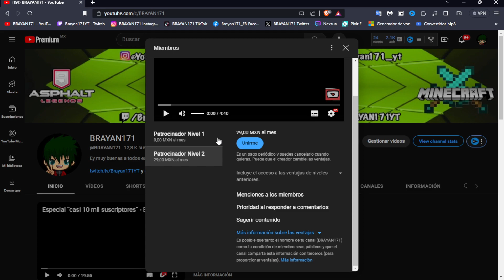El rey de la clase B regresa!!! Desatado McLaren F1LM Asphalt 9